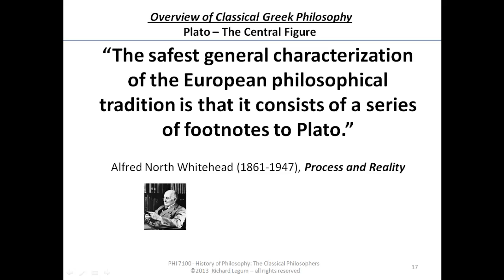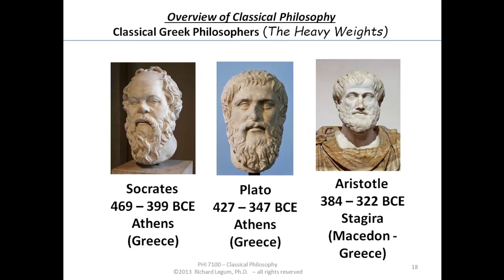Classical F14 03-17 The Central Problems of Philosophy